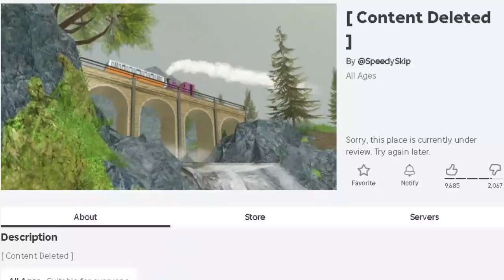Toby's Roblox Reflection 7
I had to do this one; Sodor Online is just too good to ignore. Will I end this? Maybe... if nothing else happens.

Sodor Online by @skipzs